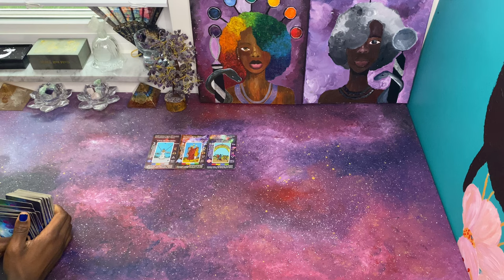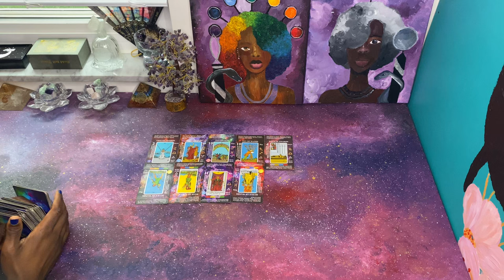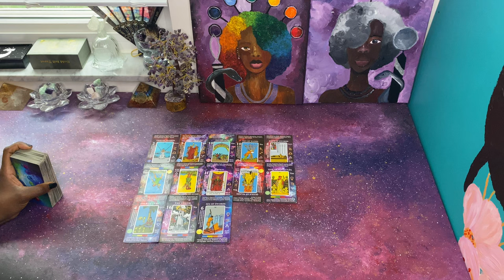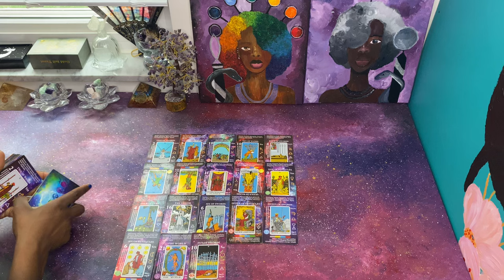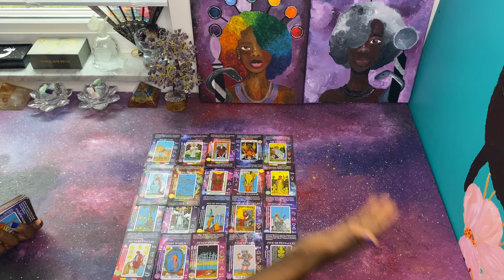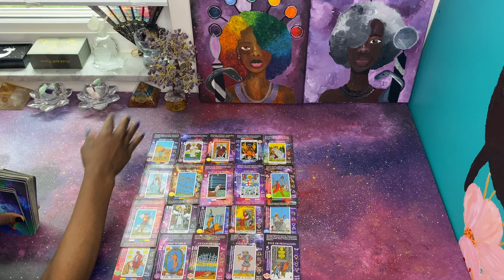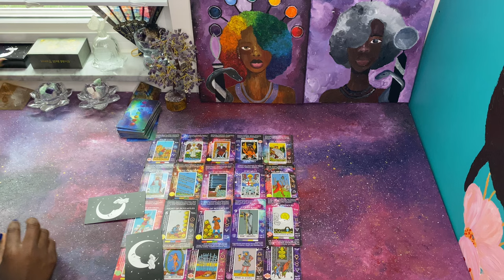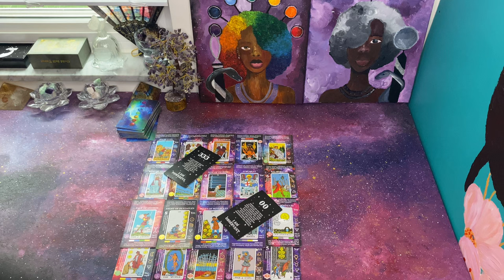Collective, Don’t feel sorry for this person when this happens